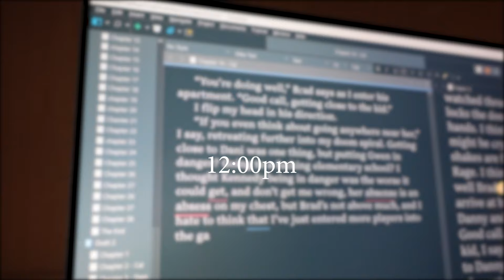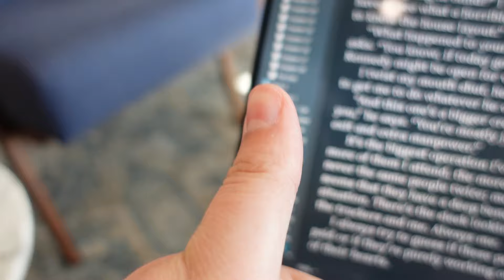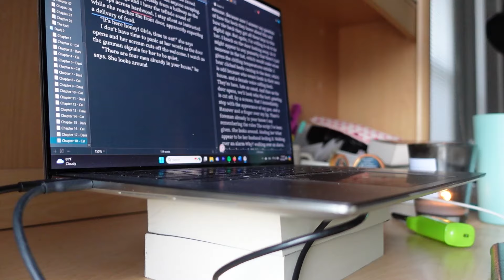12 HOUR WRITING CHALLENGE | writing for 12 hours in one day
hey lovely people, let's get some writing done!